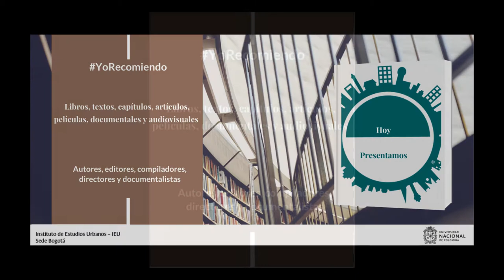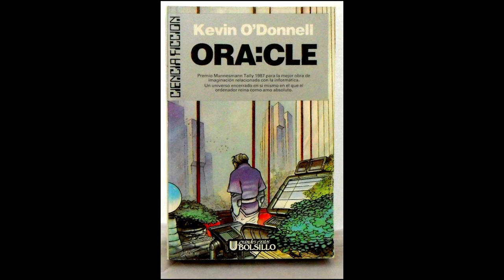YoRecomiendo ¿Sueñan los androides con ovejas eléctricas? y Oracle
Javier Porras, Belarra, jurista y profesor de la Universidad de San Pablo en Madrid, España, recomienda las novelas de ciencia ficción ¿Sueñan los androides con ovejas eléctricas? (1968) de  Philip K. Dick  y Oracle (1983).de Kevin O’Donnell